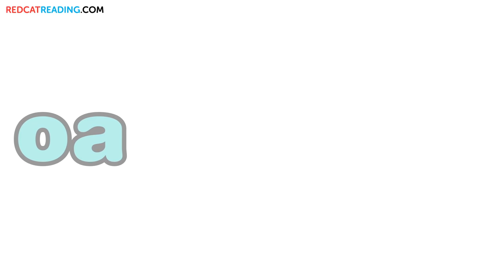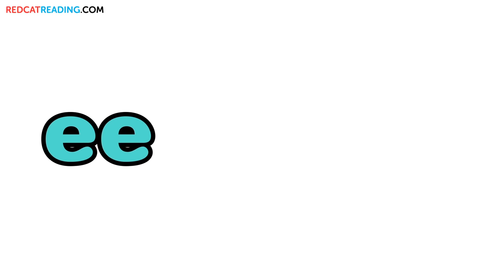Fun Phonics | Level 5 | ai, oa, ie, ee, ea | How to Read | Made by Red Cat Reading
Let your children dance with our fun and educational phonic song compilation video!

Mommy! Daddy! How do you say this?

Fun Phonics compilation Level 5  ai, oa, ie, ee, ea
Make your children to read the words by themselves.
Kids vs Phonics by Red Cat Reading will make your children say new words by themselves!

Fun to sing and interesting to watch!
Your children will love to learn phonics now!

Enjoy these songs and videos with your children anytime, anywhere.